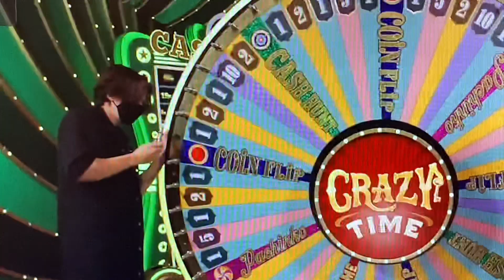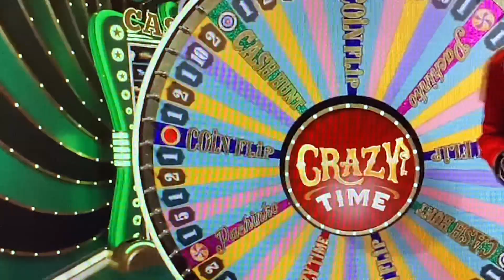THE WHEEL BROKE ON CRAZY TIME!!!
This is insane! You guys... check out what happened on the crazy time wheel!